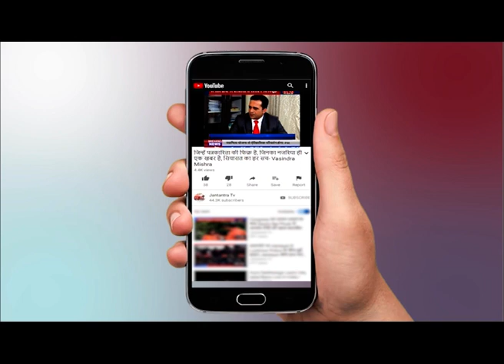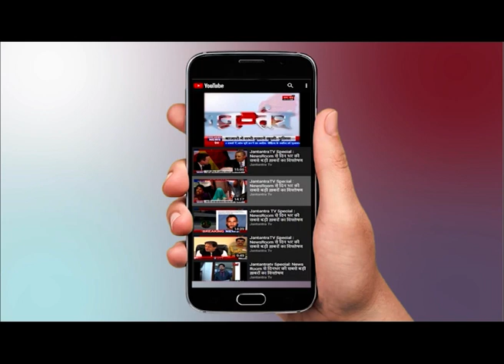जनतंत्र की 'मुहिम' देसी कारोबार को बचाना है